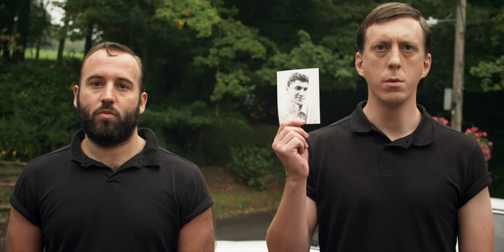THE GREAT UNWASHED Teaser Trailer